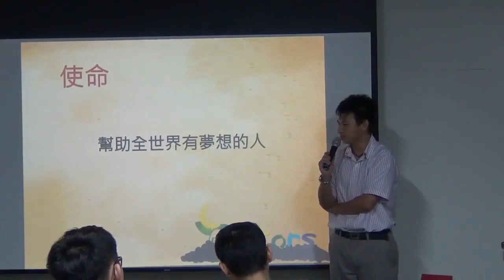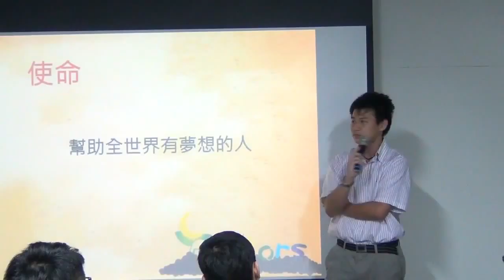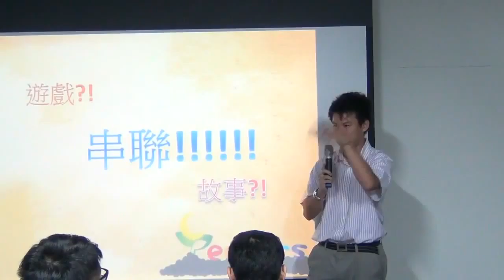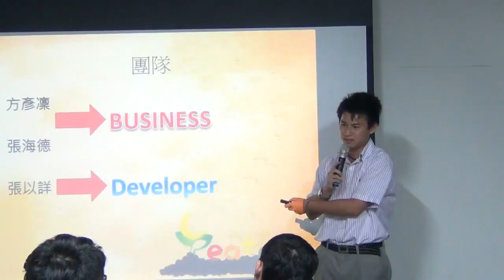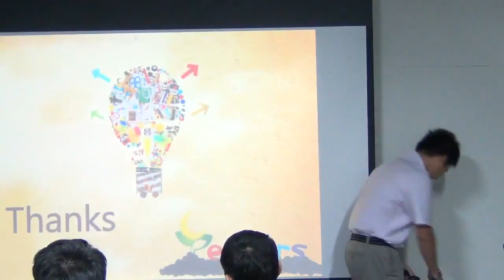交點高雄Vol.2-海德-Creators